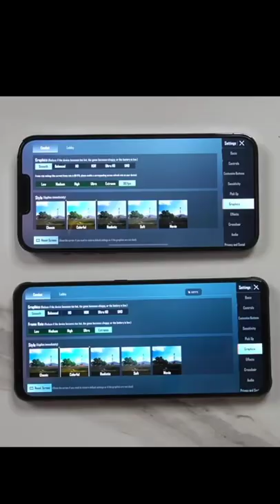Nubia Red Magic 7 vs iPhone 13 Pro Max Pubg Test || Graphics test Gyroscope Test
In this video, I will do the pubg/bgmi test comparison between Nubia Red Magic 7 vs iPhone 13 Pro Max and also check out the heating and battery drain in one hour and I hope you will like this video